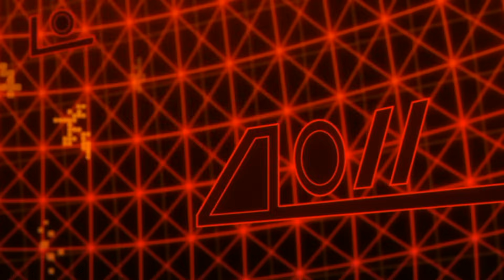【数码宝贝20周年 情怀】热血MAD 《Butter Fly》 "即使没有翅膀也能翱翔天际"